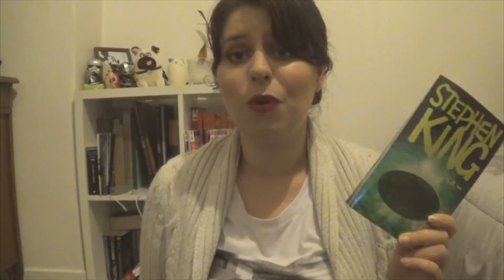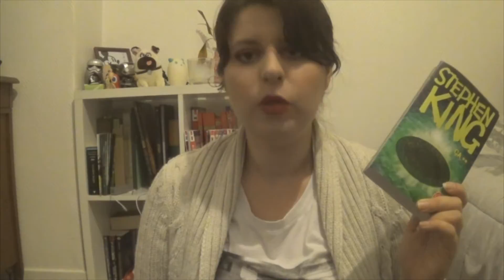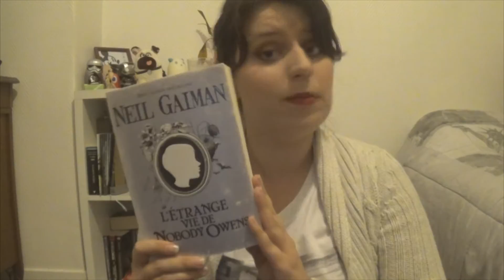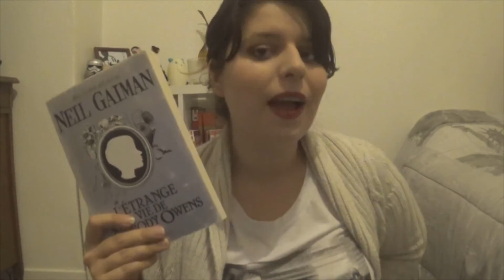♡ ON TENTE LE HALLOWCTOBER ? (PAL OCTOBRE 2016) | PADAWAN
SALUT SALUT PETIT LICORNE qui roxe son poney! Si toi aussi t'aimes my little pony, déroule cette barre!
Comme on dit le ridicule ne tue pas hein ?

ET VOILA UN PEU DE RENOUVEAU SUR MA CHAINE

LES LIVRES
Ça** Stephen King
Rebecca, Daphne Du Maurier
Histoires Extraordinaires, Edgar Allan Poe
Nouvelles hitoires extraordinaires, Edgar Allan Poe
Miss Peregrine et les enfants particuliers tome 2, Ramson Riggs
Carnaval, Ray Celestin
L'étrange vie de Nobody Owens, Neil Gaiman

EBOOKS
Traqué tome 1, Andrew Fukuda
Les enfants de Peakwood, Rob Marty
Sunshine, Paige McKenzie
Au bout du tunnel, Carlos Garcia Miranda
Séquestrée, Chevy Stevens
Paranoïa, Melissa Bellevigne
Hantée tome 1, Maureen Johnson
Wicca tome 1, Cate Tiernan

LES CHALLENGES
1 mois, 1 thème, 1 livre en lecture commune - Isa NaturalTales

LES RAGEUX
Un seul hater mais vous êtes passés où ? En vacances ?

PEACE AND LOVE ET QUE LA FORCE SOIT AVEC VOUUUUUS!